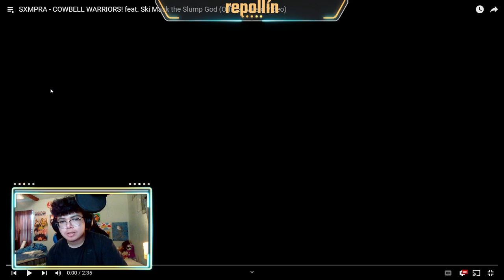repollín reacts to SXMPRA - COWBELL WARRIORS! feat. Ski Mask the Slump God (REACTION!!!)